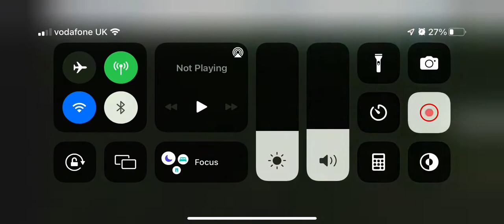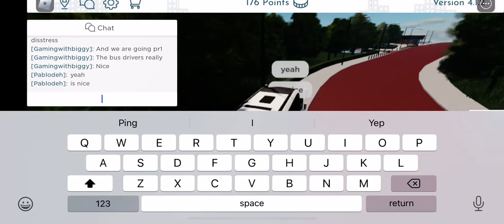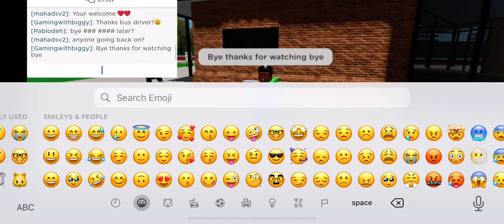Canterbury District Bus Simulator Roblox 1st Video in ages